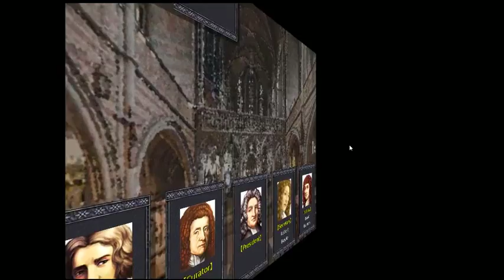Principia: Master of Science - Isaac Newton Part 8